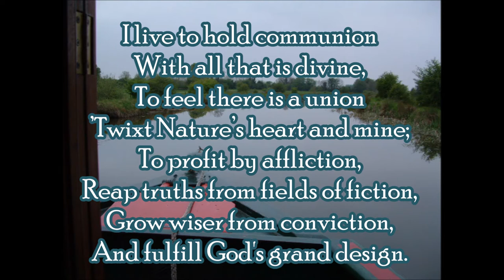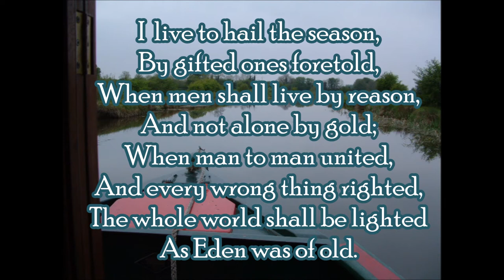What I live for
This is a poem by George Linnaeus Banks (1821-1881) I recorded some time ago and post today. There are a some variatiios in the text and what I recorded I can not expain. This is the original from Daily Poetry.me

By: George Linnaeus Banks

I live for those who love me,
Whose hearts are kind and true,
For heaven that smiles above me,
And waits my spirit, too;
For all the ties that bind me,
For all the tasks assigned me,
And bright hopes left behind me,
And good that I can do.

I live to learn their story
Who’ve suffered for my sake,
To emulate their glory,
And follow in their wake;
Bards, patriots, martyrs, sages,
The noble of all ages,
Whose deeds crown history’s pages,
And Time’s great volume make.

I live to hold communion
With all that is divine,
To feel there is a union
’Twixt Nature’s heart and mine;
To profit by affliction,
Reap truths from fields of fiction,
And, wiser from conviction,
Fulfill each grand design.

I live to hail that season,
By gifted minds foretold,
When men shall rule by reason,
And not alone by gold;
When man to man united,
And every wrong thing righted,
The whole world shall be lighted
As Eden was of old.

For the cause that lacks assistance,
For the wrong that needs resistance,
For the future in the distance,
And the good that I can do.

George Linnaeus Banks